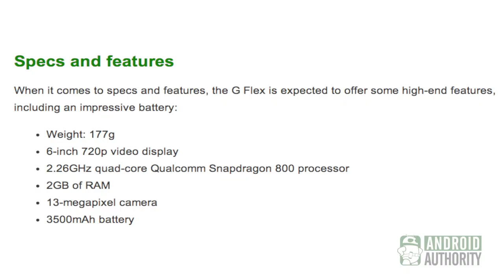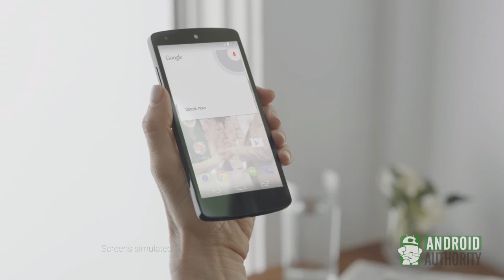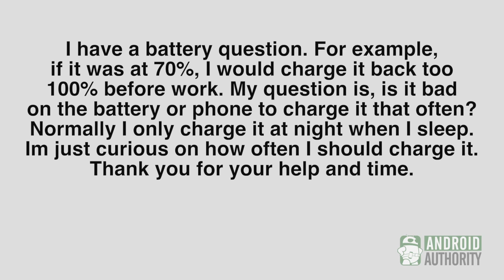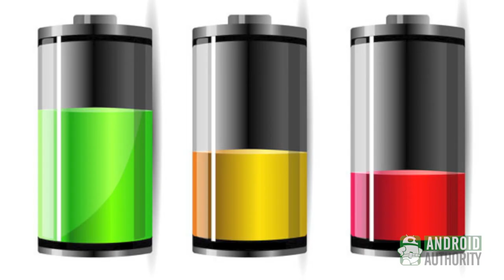Flexible Displays , Best Mid Range Android Phone , Galaxy S4 Problems, Battery Charging Tips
Android Q&A - Join Jayce as he discusses fleixble displays, what is the best mid range android phone and tips on how to properly charge your Android phone!